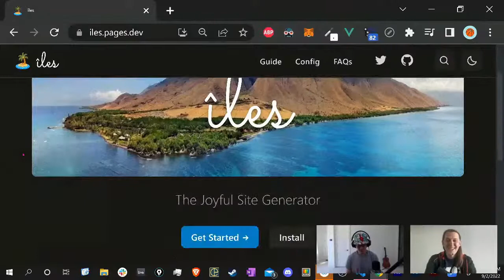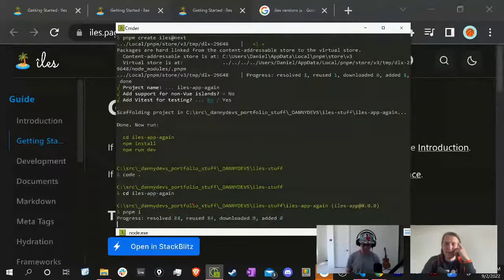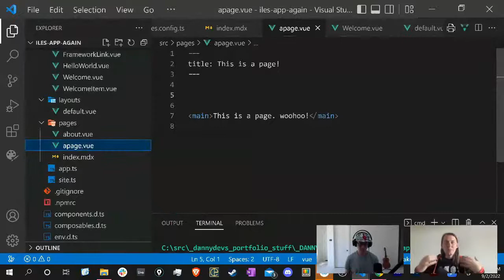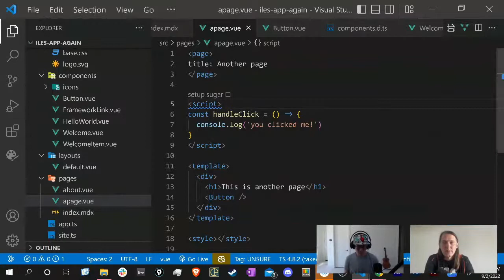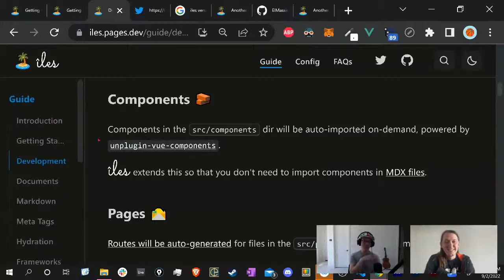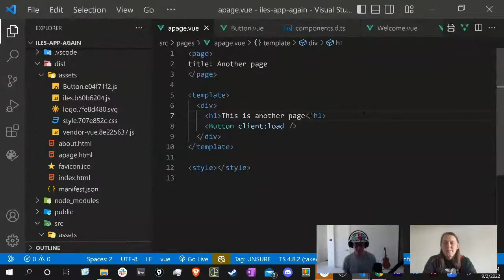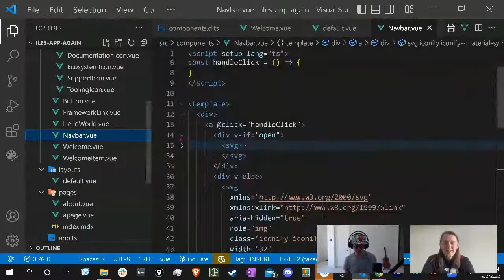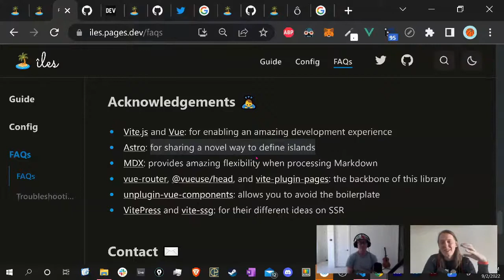Have you heard about: Island architecture. îles, astro, fresh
Today I have a guest, and we will discuss island architecture and why it is or it isn't a future and if you should or should not focus on that as a junior developer :)

Chapters:
00:00:00 hi friends
00:05:08 first look at iles website
00:09:38 trying to install iles on windows (with some bugs)
00:16:10 installing works this time
00:22:21 Config file
00:22:43 Iles repo
00:23:33 Why do you need globs
00:25:41 CMS systems for SSG
00:26:20 sending 0kb javascript by default in island architecture
00:29:25 Discussing framework bundle sizes
00:31:20 Lazy loading vs islands
00:35:11 Template vs app components in island architecture
00:38:46 How do you make it ship more than 0kb of javascript?
00:41:48 Bug in iles: it sends too much JS in dev mode
00:42:36 Components can be templates and interactive components at the same time
00:46:39 Does Astro/Fresh/iles help with React bundle size?
00:48:53 Astro+jQuery integration
00:49:35 State management and routing in island architecture
01:00:03 My version of SPA vs MPA history
01:07:42 How does state work in MPA/SPA
01:10:13 Building mobile menu in iles
01:21:03 sharing state between components and navigation
01:23:07 Turbolinks - how to preserve state in MPA (on iles docs website)
01:28:03 When should you use island architecture?
01:31:49 What framework to learn to get a job?
01:35:33 We used to learn HTML+CSS and backend
01:37:20 Now we are starting from JavaScript+CSS
01:40:09 should junior developers care about hype?
01:41:16 Can you write interactive apps in Astro?
01:44:25 How much time should you spend following trends?
01:53:12 Island architecture is probably going to be a norm